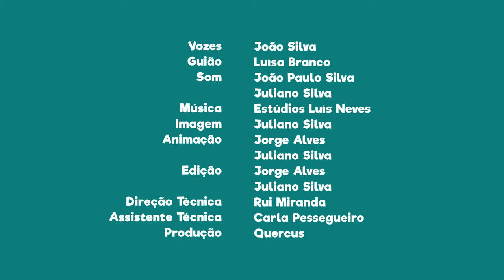FNT11E21 - PN da Serra da Estrela: o Covão da Ametade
Visita o Covão da Ametade e aproveita para fazer um piquenique no seu parque de merendas.